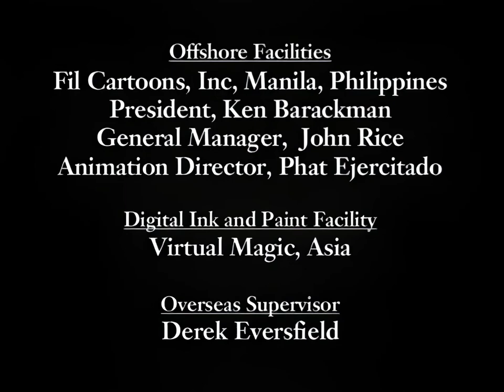God, the Devil and Bob - 08 "Lonely at the Top"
God decides to pose as "Arthur from Ypsilanti" to live a day in the life of an average person, but he doesn't fit in with Bob's friends.